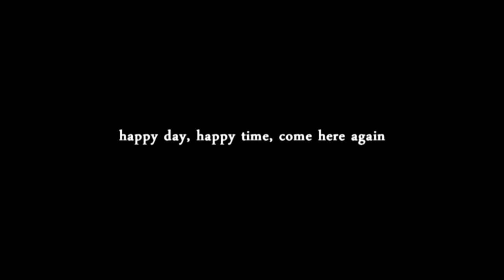Contour HD mount test - Jun SUDA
Rider : Jun Suda
- MFJ All-Japan Motocross 250c.c #615
- Greenclub Junior Riders

Location
- Motocross Park KOBE , Hyogo PREF

cam
- Contour HD on ROTATING MOUNT
- Canon 60D & Glidetrack SD

"Likkubakkus"
from NetLabel Coalition Volume 1